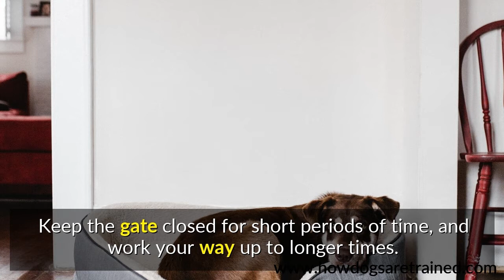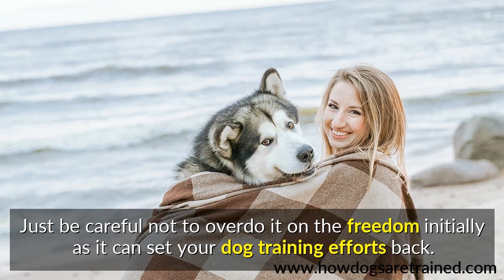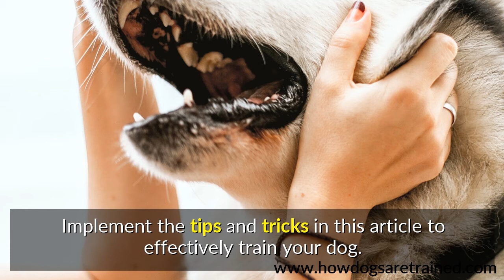Behavior Training For Dogs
If you have a natural-born obedient dog, then consider yourself lucky. Unfortunately, the majority of dogs require some form of training. This may be needed to prevent them from destroying your home or jumping on strangers. The ideas below will ensure your dog is trained in no time.

When doing crate training, train your dog incrementally rather than trying to do it all at once. When they seem comfortable in it with the door open, try shutting the gate and feed them treats through the wires. Keep the gate closed for short periods of time, and work your way up to longer times. If your puppy starts acting distressed about going into the create, you need to slow things down.

Buy chew toys so that your puppy can deal with painful teething. Then, give it something that it is allowed to chew on if it likes. In cases where your puppy is suffering a great deal of pain, try soaking a washcloth in water and freezing it as a numbing chew toy.

A dog will obsess about one thing until you divert its attention. After you repeat these cues enough, your dog will learn to focus on you, primarily, as he or she waits for signals.

When crate training a young puppy you must be consistent. Give the puppy consistent opportunities to relieve himself every time you let him out. This will teach your dog that he can wait until he gets out of the crate to relieve himself.

As you progress with your dog's training, you should begin to give it more and more freedom. You will find your dog to be more obedient and your dog will be happier. Just be careful not to overdo it on the freedom initially as it can set your dog training efforts back.

Do not panic if your dog has a bad attitude right now. Your dog can be whipped into shape with a little proper training. Implement the tips and tricks in this article to effectively train your dog.